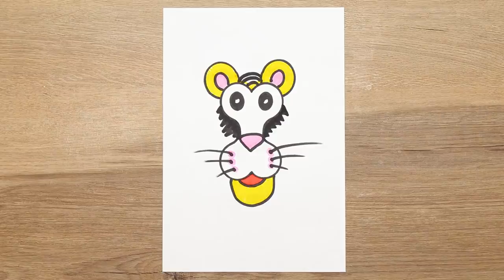Incredible Painting Ideas Anyone Can Do || Painting Techniques For Beginners And Pros!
TIMESTAMPS:
00:44 Amazing modern art
01:49 Unusual painting techniques
02:33 Mesmerizing painting ideas
03:35 Useful painting tricks
04:32 How to draw a masterpiece
07:11 Crayons drawings
08:53 Drawing with a toothbrush
09:36 Amazing decor projects